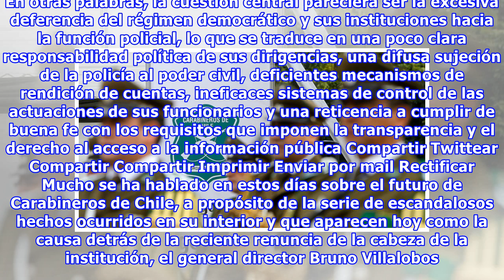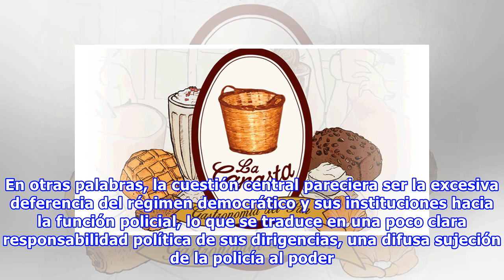Carabineros: no es modernización, es democratización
El problema de fondo, que puede fácilmente quedar sepultado bajo la bienintencionada modernización, es la muy escasa permeabilidad de Carabineros de Chile respecto de los más mínimos estándares democráticos. En otras palabras, la cuestión central pareciera ser la excesiva deferencia del régimen democrático y sus instituciones hacia la función policial, lo que se traduce en una poco clara responsabilidad política de sus dirigencias, una difusa sujeción de la policía al poder civil, deficientes me...